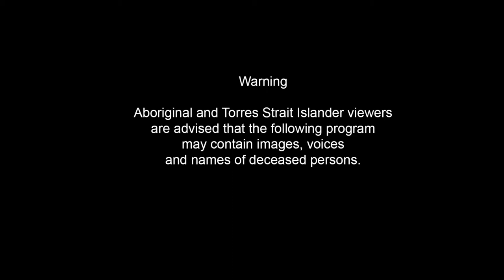Santa Teresa Media Hub Preview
Ltyentye Apurte TV's first video! This is a preview of the work to come from the Santa Teresa Media Hub. Conceived, Shot, & Edited by local artists from Ltyentye Apurte community. We hope to upload 5 video each week!